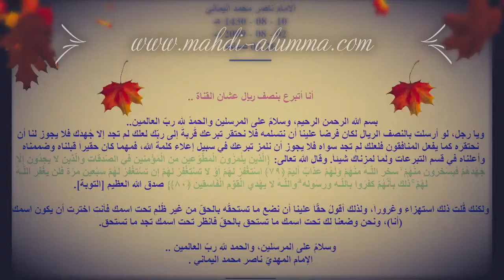لاتحقرن من المعروف شيئا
موقع الامام المهدي المنتظر ناصر محمد اليماني